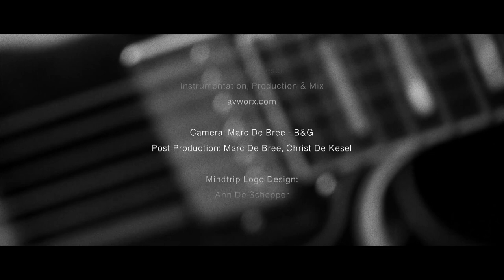MINDTRIP - APHRODITE (OFFICIAL MUSIC VIDEO)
Mindtrip is a personal music project by Dirk De Kesel. It's an instrumental journey where guitars, bass, drums and soundscapes are carefully layered to a depth where you’ll keep hearing new things every time you listen again.
Whoever appreciates Instrumental - Psychedelic - Postrock - Rock - Alternative? Listen and judge for yourself.
Similar bands: pg.lost - My Sleeping Karma - Monkey3

Dirk De Kesel:
Brain behind Mindtrip, songwriting, Instrumentation.

Christ De Kesel:
Instrumentation, Production & Mix.

Post Production: Marc De Brée, Christ De Kesel